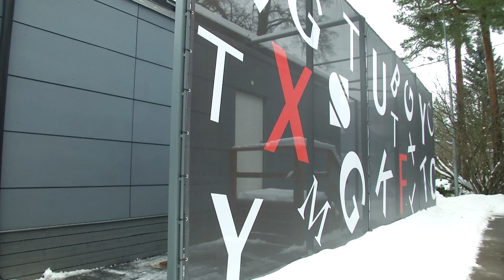22.01.2021 - Koolid saavad moodulmajad